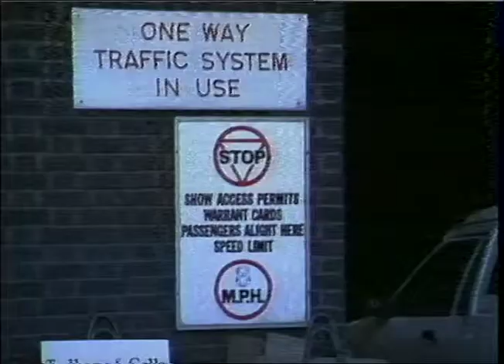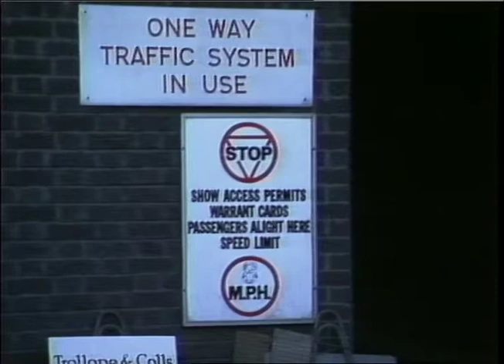PCLICE VANS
STCCK ROLL 67, item b

and Lambeth Pinistrate Court

POLICE VANS

STOCK ROLL 67, item